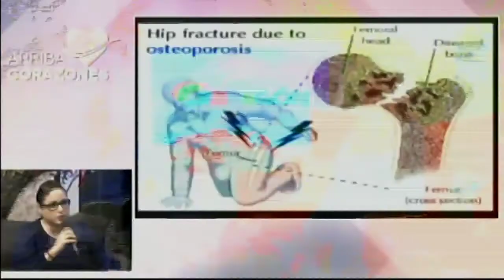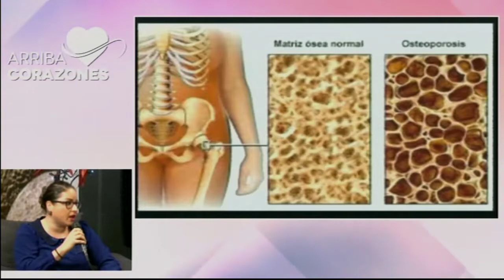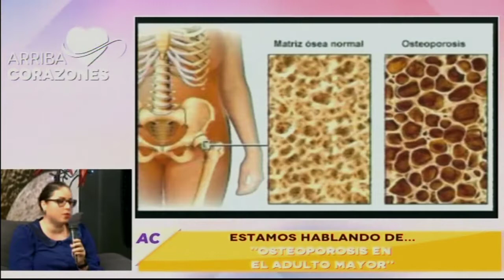Geriatría, Dra. Elsa Sánchez Navarrete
Por parte de la Asociación de Gerontogeriatría del Estado de Jalisco, nos acompaña la Dra. Elsa Sánchez Navarrete, Geriatra, para hablarnos sobre la osteoporosis en el adulto mayor y cómo prevenirla.